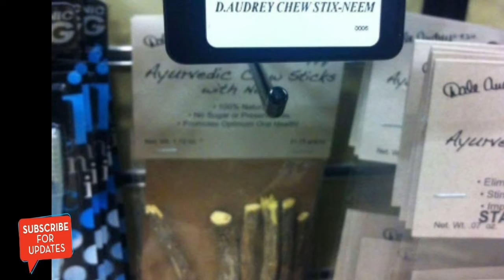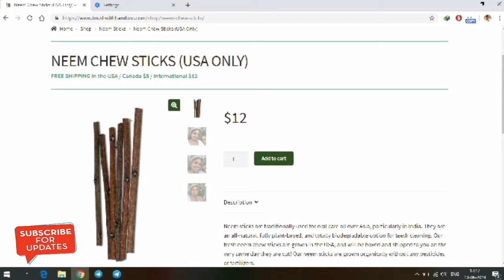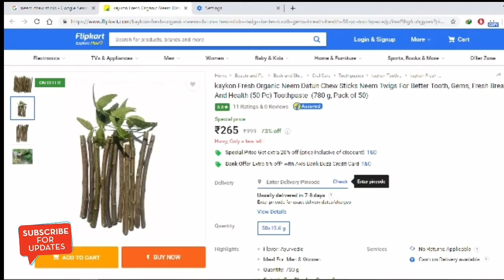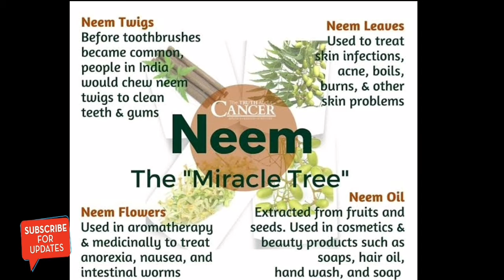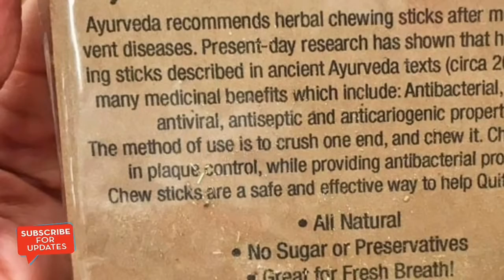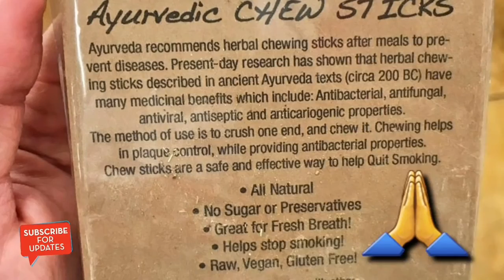ਨਿੰਮ ਦੀਆਂ ਇਹ 6 ਦਾਤਣਾਂ ਹਜ਼ਾਰਾਂ ਰੁਪਏ ਵਿੱਚ ਵਿਕ ਰਹੀਆਂ ਅਮਰੀਕਾ ਦੇ ਸਟੋਰਾਂ ਵਿਚ || NEEM CHEW STICK